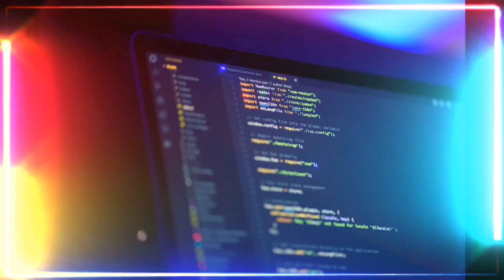UE prohíbe vehículos a gasolina? Drones propulsados por hidrógeno? Récord de Airbnb?